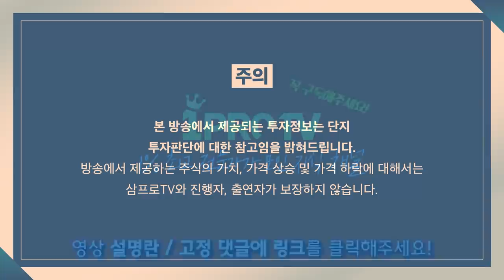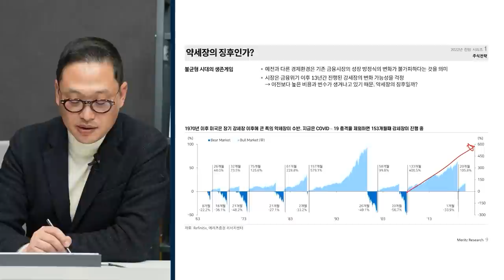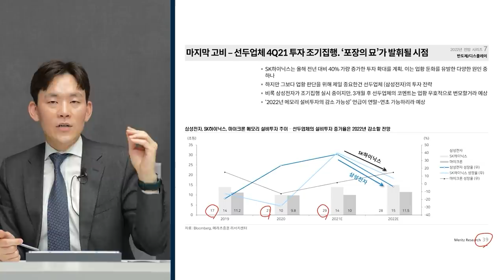[뉴스3] 원-달러 환율 18개월만에 1200원 넘어… 코스닥 2.9% 등 亞증시 급락